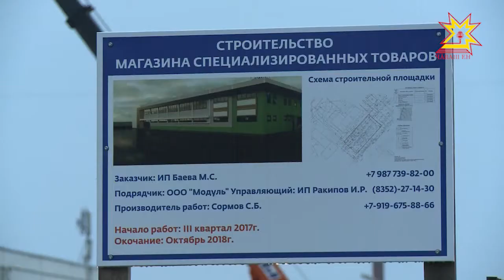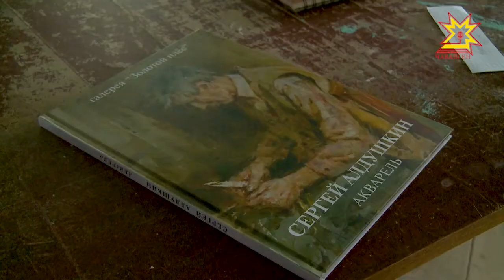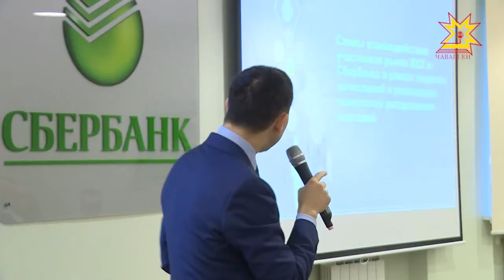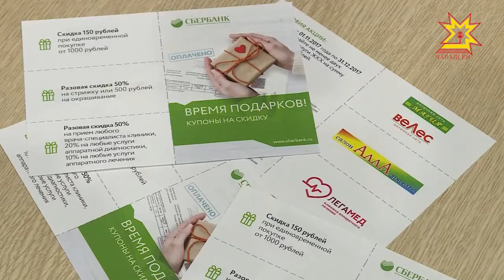Республика 15.11.2017 на чувашском языке. Вечерний выпуск